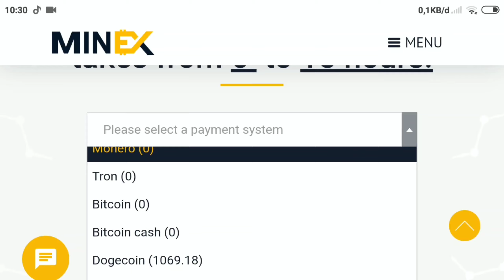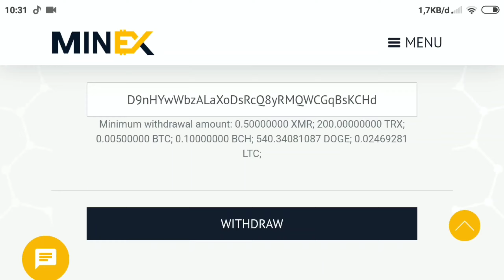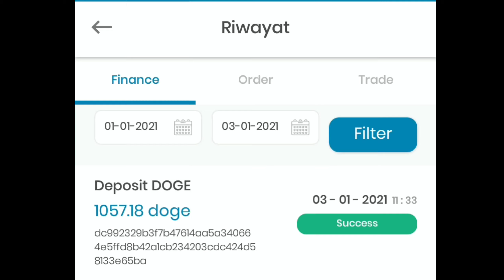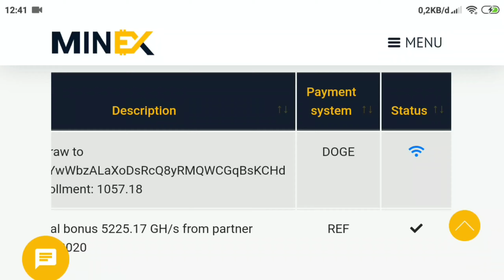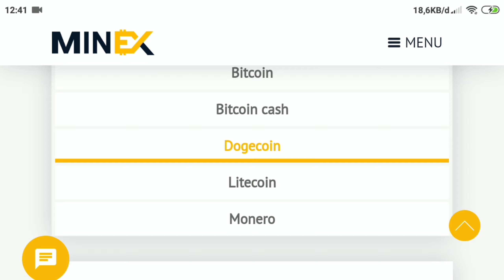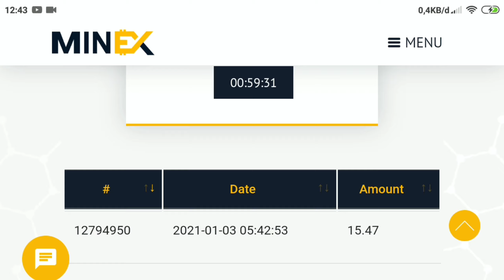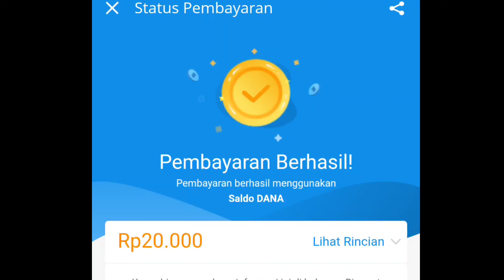Live WD Mumpung Doge Naik !! 1000 Doge Tiap Hari Dari Situs Mining Dogecoin Terlegit 2021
▶️ Tulis nomor akun DANA / DOGECOIN / PULSA di kolom komentar.

▶️ Semoga Beruntung !!!